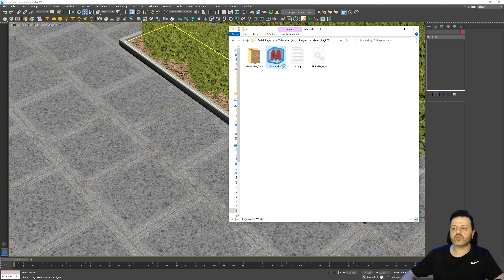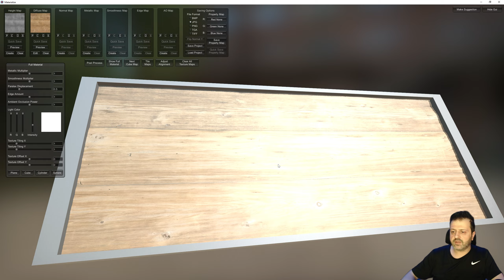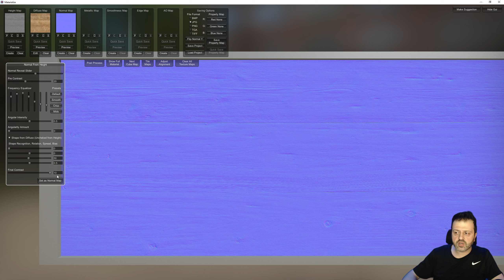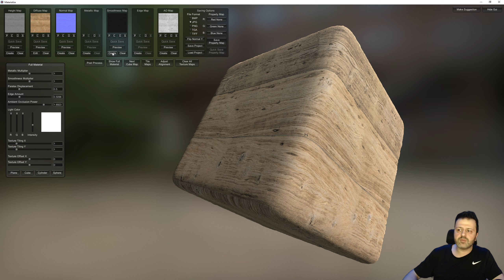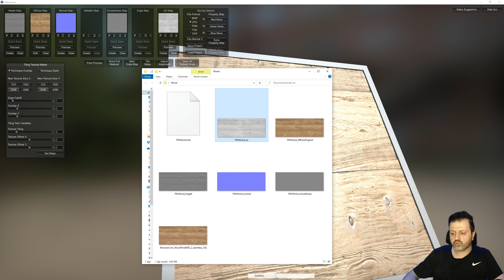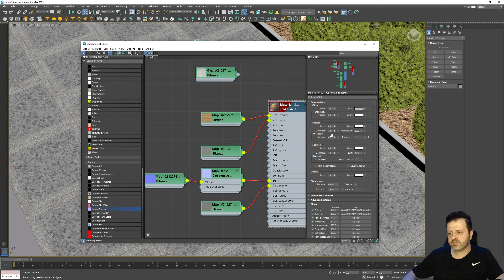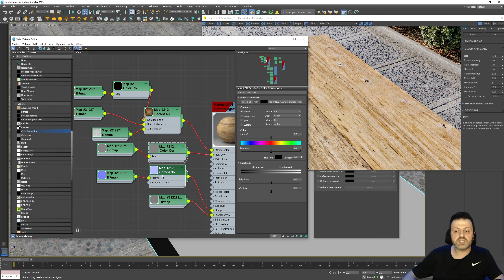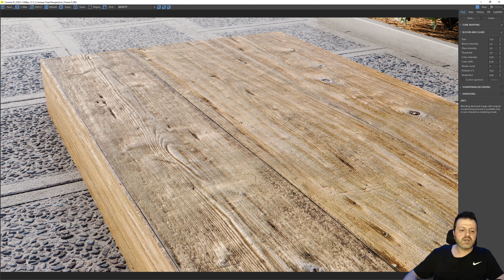Diffuse Map üzerinden kendi material kanallarımızı nasıl oluşturabiliriz.